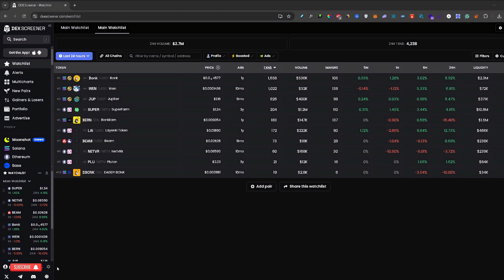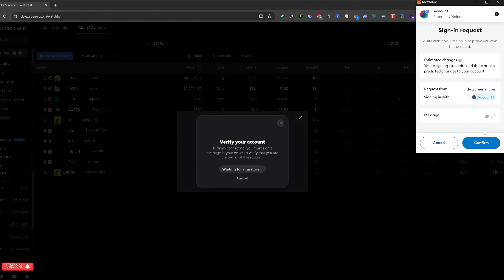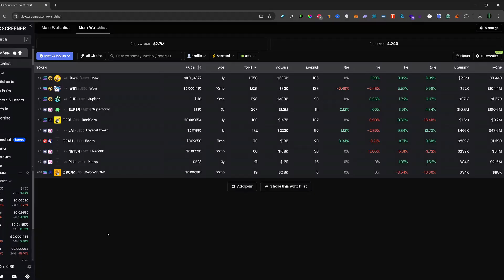How To Connect A Wallet To Dex Screener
How do I connect a crypto wallet to dexscreener? In this video tutorial, I’ll show you how to connect metamask wallet to dex screener crypto tracking website. Enjoy!

*Crypto-related bonuses:*

Welcome to How To Financial, your go-to place for simplified finance-related tutorials and guides. The goal of this channel is to provide the highest quality step-by-step tutorials for finance and "Make money online" related topics in order to help you better navigate through your journey!